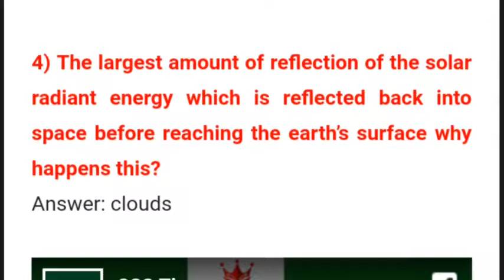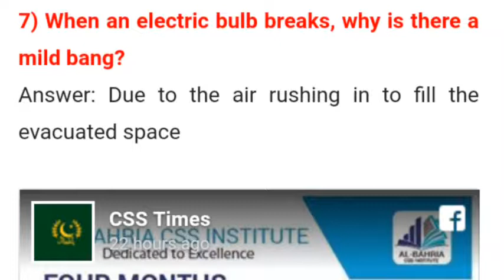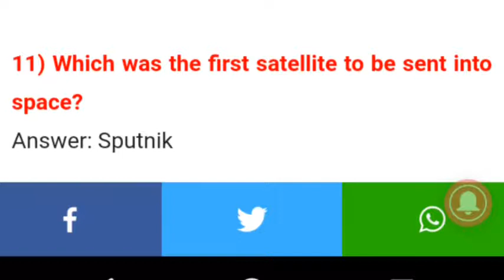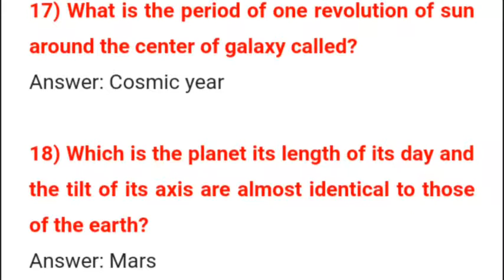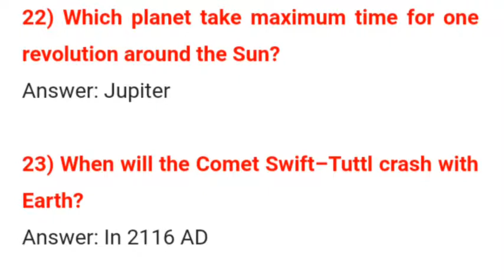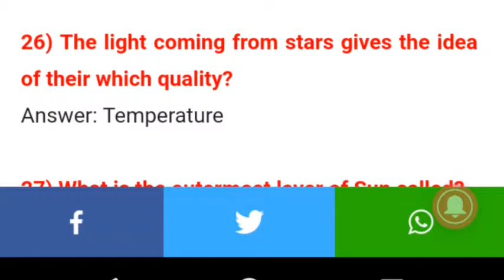Important space and Universe facts solved mcqs CSS times